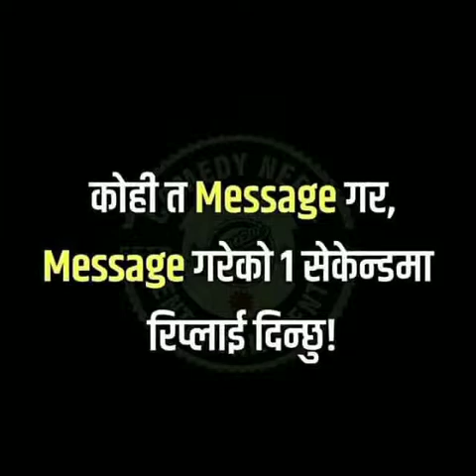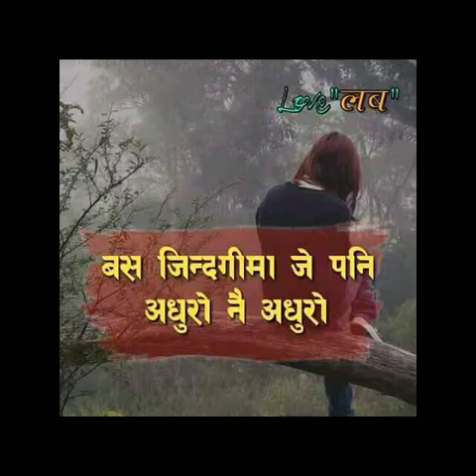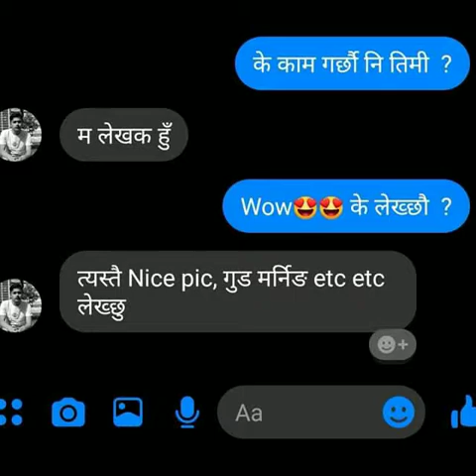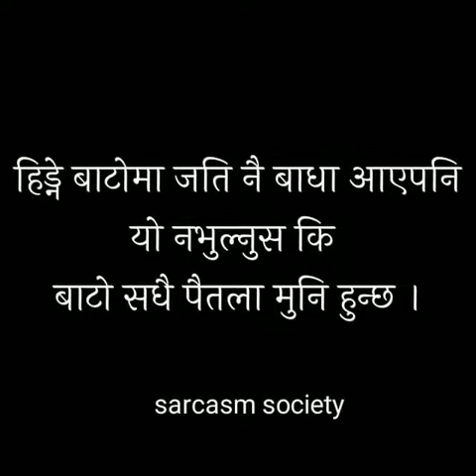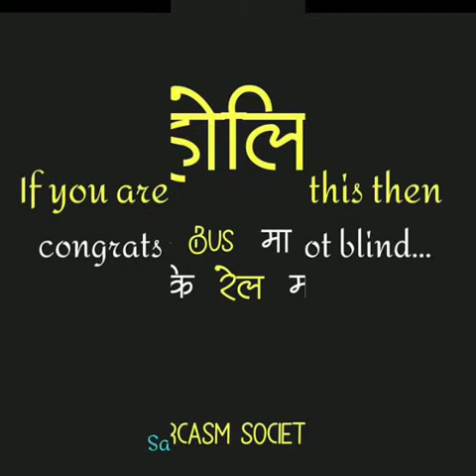FUNNY FACEBOOK STATUS\ HOW VLOGS